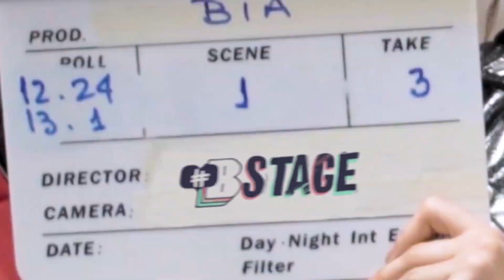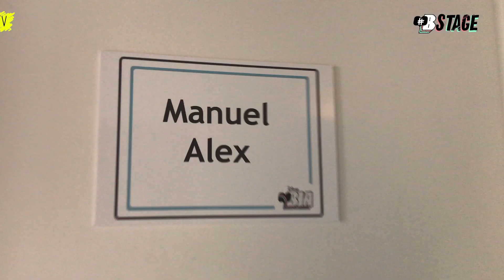BStage: Un Día con Guido Messina y Julio Peña | Backstage de Bia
¡Un día entero con Guido Messina y Julio Peña! Acompaña a nuestro galán desde que se despierta hasta que se va a dormir después de un día de grabación junto a Julio Peña y sus compañeros de elenco.